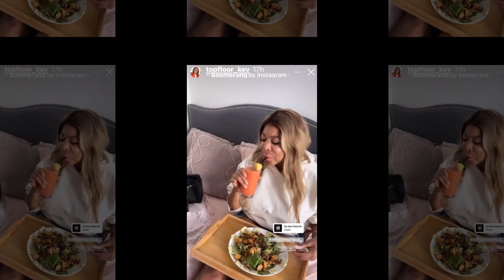New Update!! Breaking News Of Wendy Williams || It will shock you